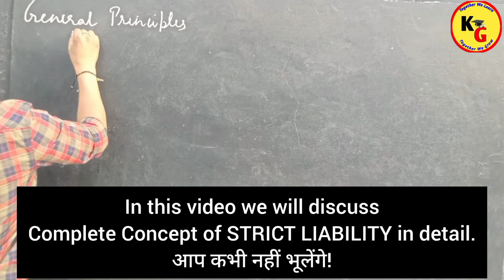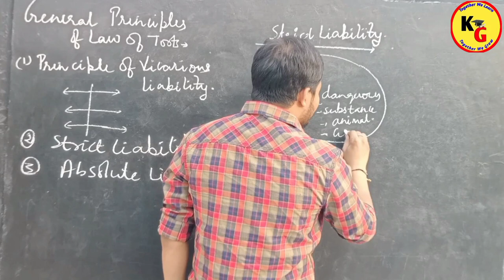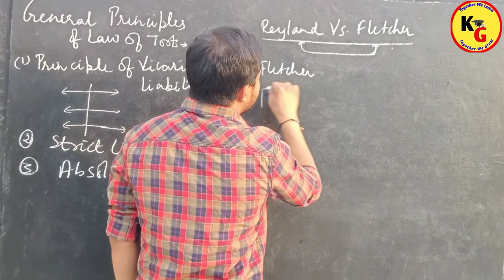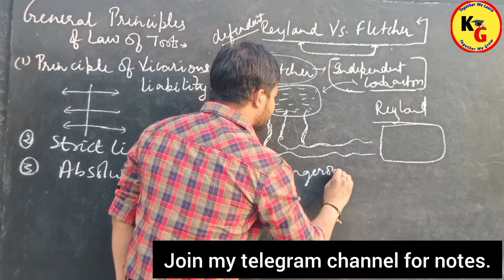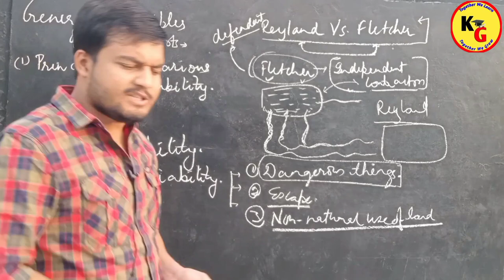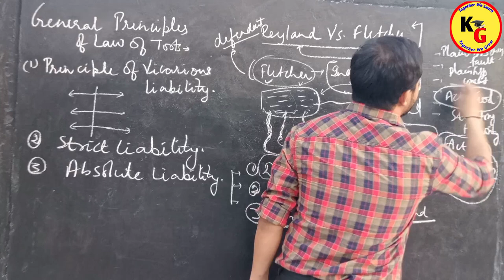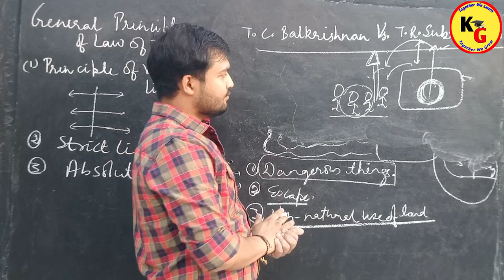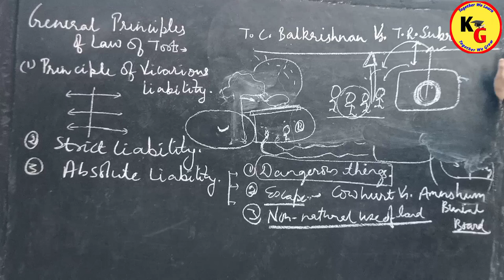Principle of Strict Liability Complete Explanation | Law of Torts | Rajan Yadav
Principle of Strict Liability Complete Explanation | Law of Torts | Rajan Yadav @PWLawWallah

In this video we will discuss about Complete Concept of Strict Liability.

In this video we will discuss about General Principles of Strict Liability in law of torts.

knowledge Grip,law lectures by Rajan Yadav,Rajan Yadav,Rajan sir,law of torts by rajan Yadav,unacademy judiciary world,Unacademy linking laws,law with twins,theory of Abrogation,general Principles of Law of Torts,principle of Strict Liability under law of torts,principle of Strict Liability in tort law,strict liability principle and absolute liability principle,strict liability,absolute liability,reyland vs Fletcher case with exceptions

ID - ra.jan9827